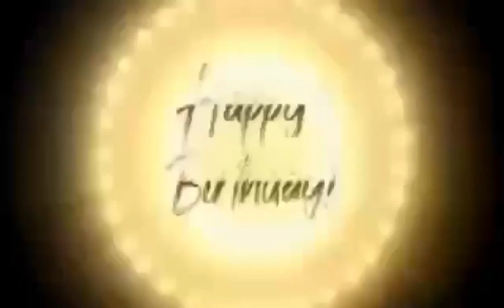SURPRISE FROM JBDRAGONS ANGELS AND FRIENDS